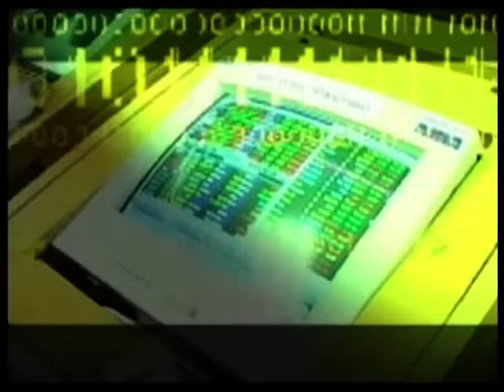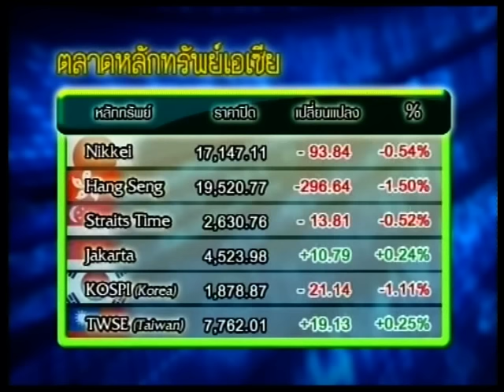ส่องหุ้น 15-1-59 On Suwannabhumi Channel [1]